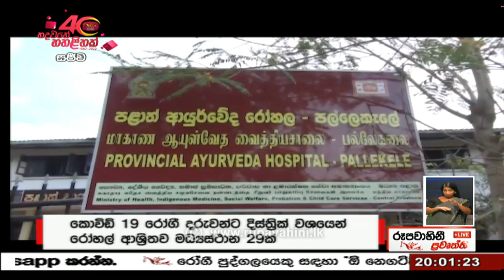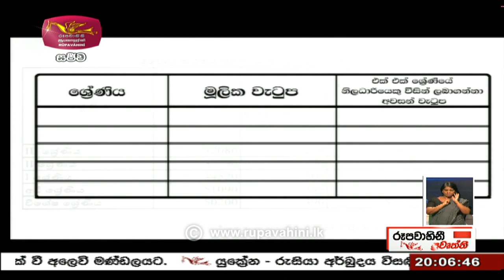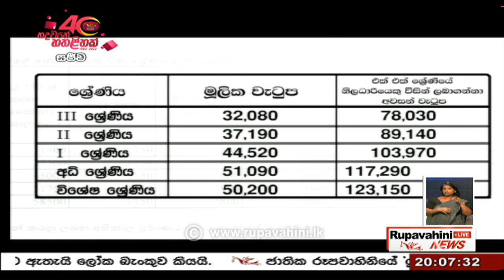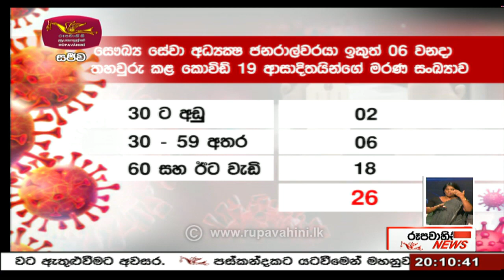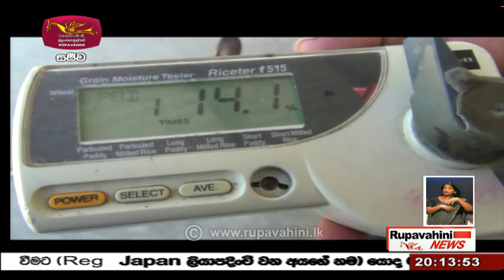2022-02-07 | Rupavahini Sinhala News 8.00 pm